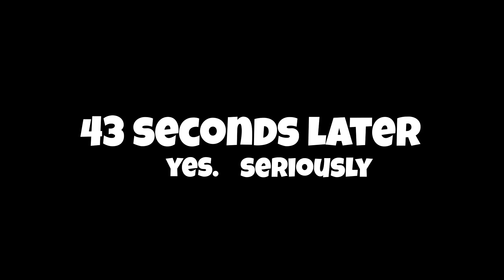goofy grape visits our special boy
-Socials-